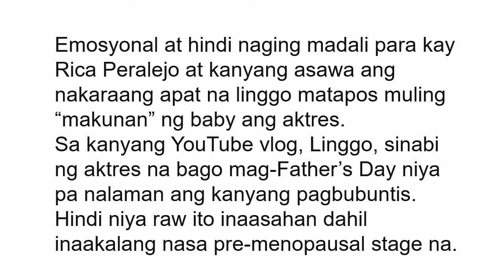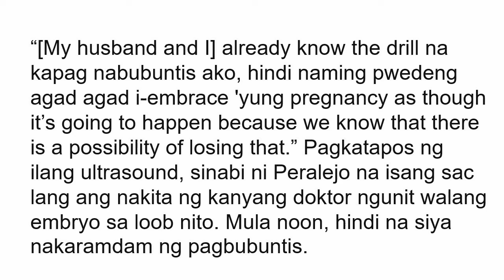Rica Peralejo sa ika - 3 miscarriage, i was kind of prepared